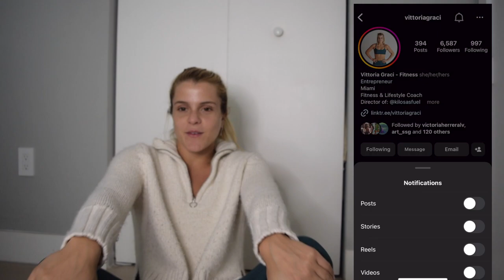Pack with me for the best trip of my LIFE!!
The most crazy packing video, thank god I managed to pack just the right things and everything was and looked amazing.